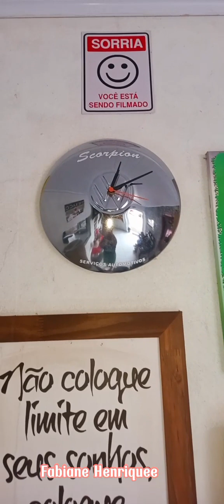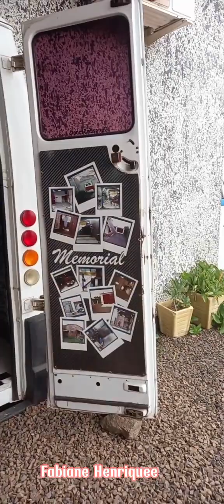DECORAÇÃO COMO VOCÊ NUNCA VIU!😮😍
Fiquei tão encantada com a decoração desta oficina, que não podia deixar de compartilhar com vocês!

O dono da oficina usou peças de veículos e ficou show de bola!

E além da decoração ele tem uma coleção de mini veículos incrível.